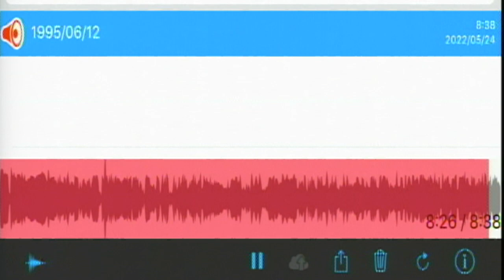Gamon Kaai Radio Show 1995.6.12